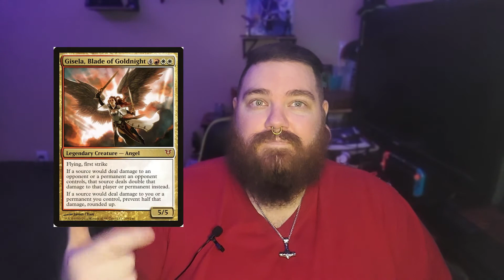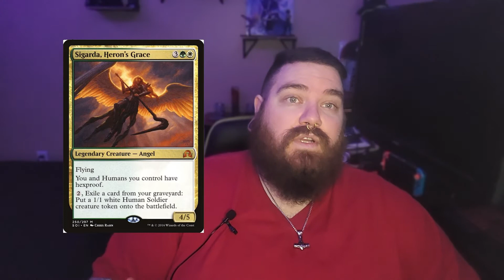Innistrad Lore - Sigarda Host of Herons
As we continue our journey though Innistrad and all the great characters that are tied to the plane. The next one up is the surviving sister of the four angels hosts of Innistrad Sigarda the Host of Herons has become the new protector of the humans and all things within the light on Innistrad.